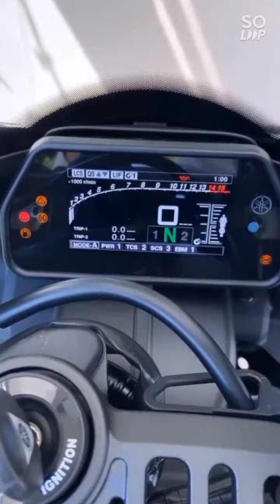best bike in this world //top bikes video 👍👍